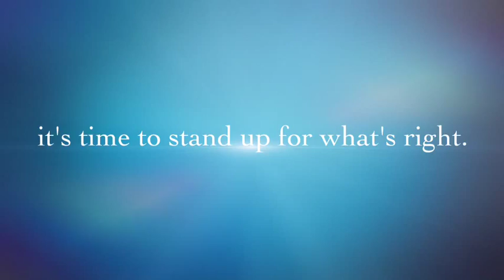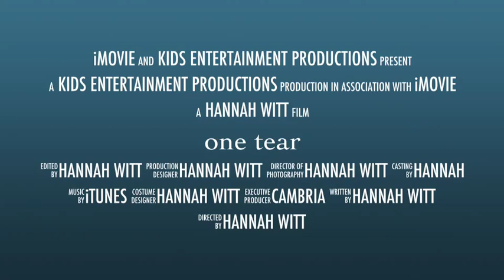one tear: Anti-bullying- Trailer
This is a trailer of the movie me an my friends are doing for school. It's not that far away so enjoy this trailer!
Story line: every day Macey would get bullied by the popular girls. She then makes friends, and makes one of the biggest mistakes that seemed so little, to leading her to no friends, and cuts and bruises. She has no one. Except hope. And life.
Coming: June 2nd 2014.
One tear